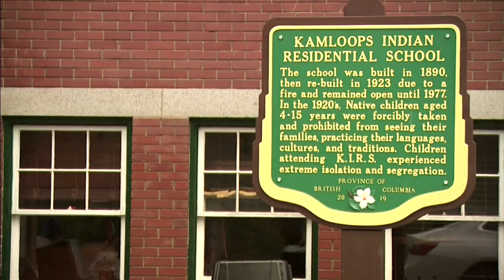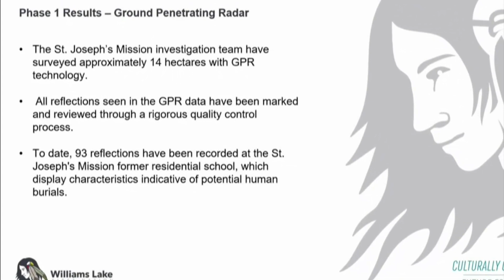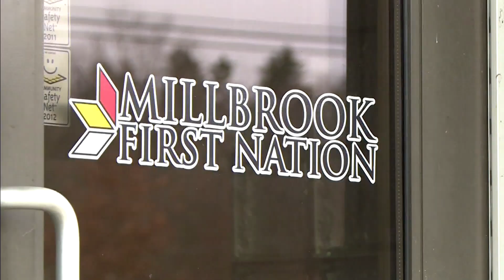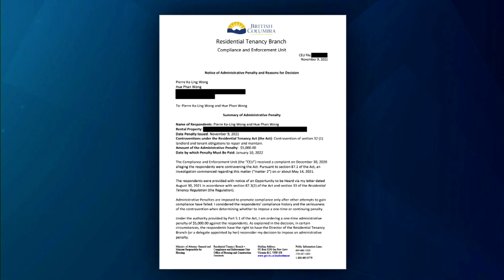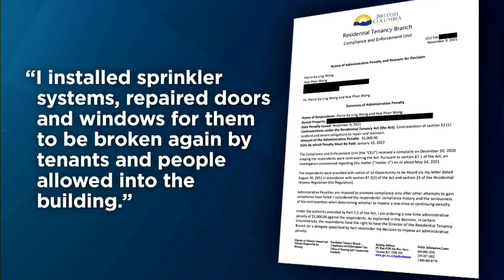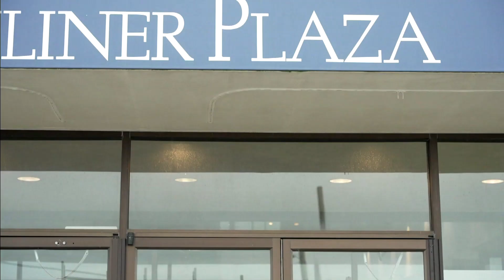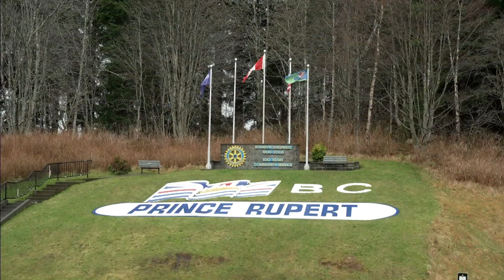APTN National News January 26, 2022 – Suspected graves at residential school, Stopping a gold rush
Tonight on APTN National News: More suspected graves at another former residential school.

Mi’kmaw community hopes to stop a modern-day gold rush on their traditional hunting lands.

Residents displaced by a fire one month ago still have no place to go.